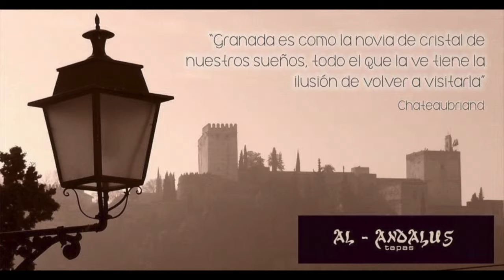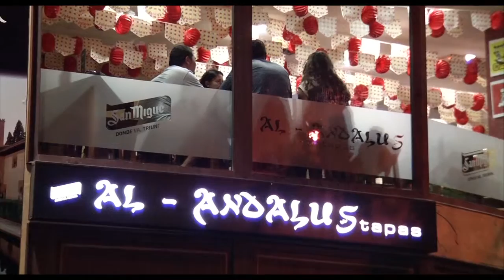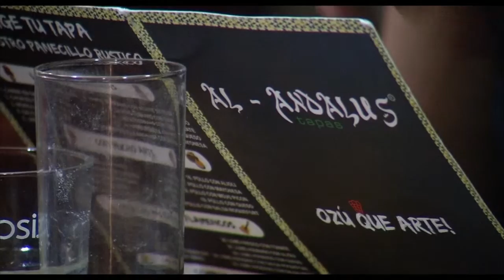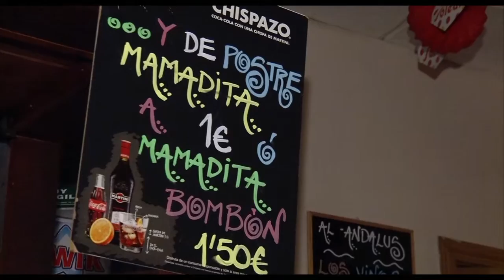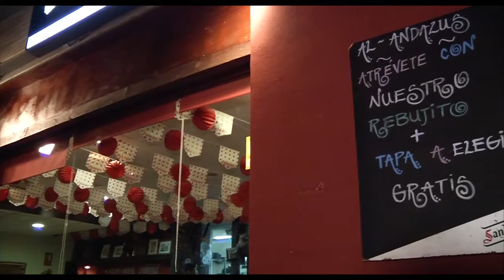Franquicia Al-Andalus Tapas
Al-Andalus Tapas es una cadena de cervecerías y tapas low cost que tiene en su concepto de tapeo andaluz la clave de su éxito.